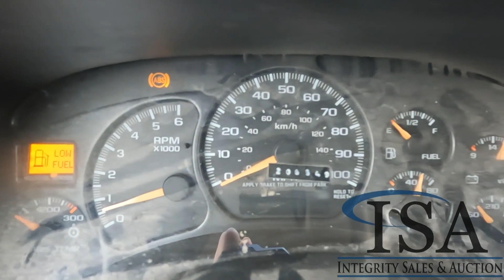2002 CHEVROLET SILVERADO 2500HD For Sale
Gasoline Engine, Automatic Transmission, 4x4, 9’2" Boss VPlow, Trailer Brake Controller, Radio, Heat, A/C, Power Windows, Power Locks, Power Mirrors, Rear Fuel Tank, Rear Tool Box, 285/75R16 Tires
VIN: 1GCHK23UX2F156215 Miles Shown: 206000